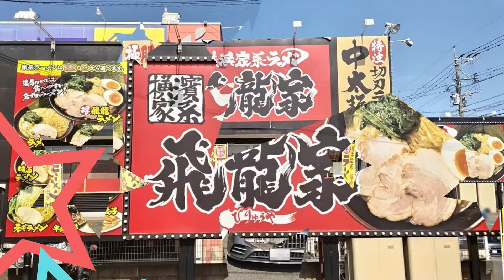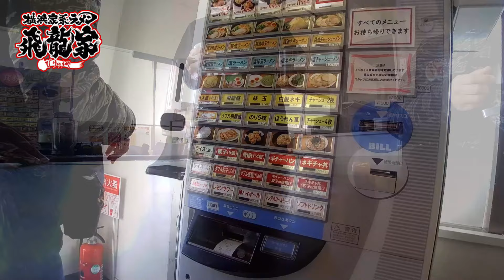横濱家系ラーメン『飛龍家』私のオススメ塩豚骨ラーメン(福岡県太宰府市)